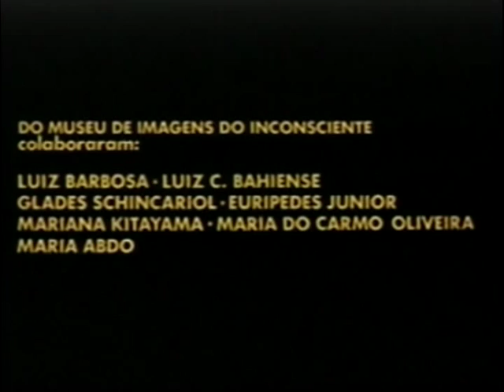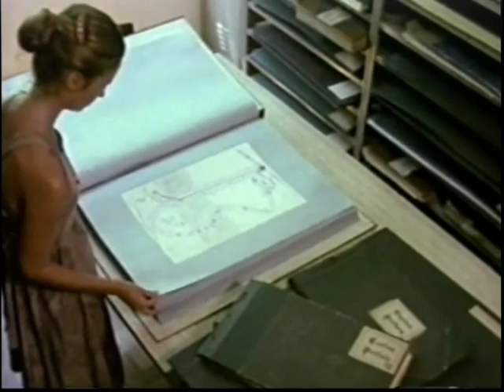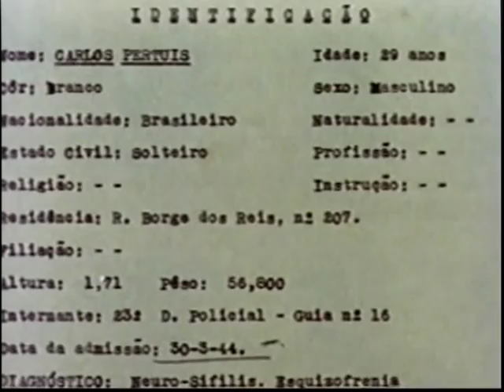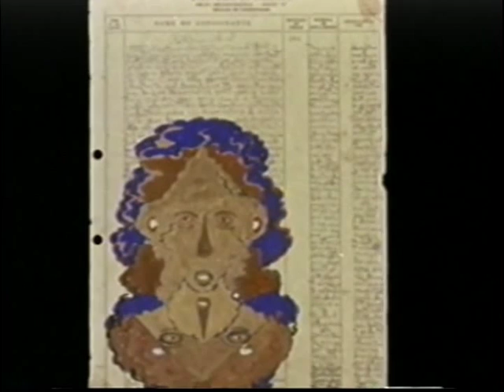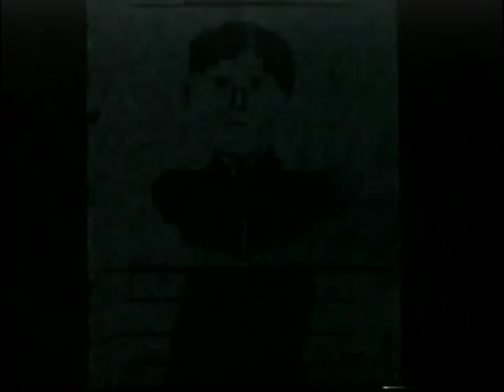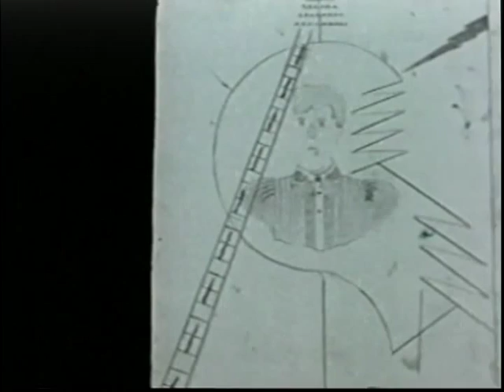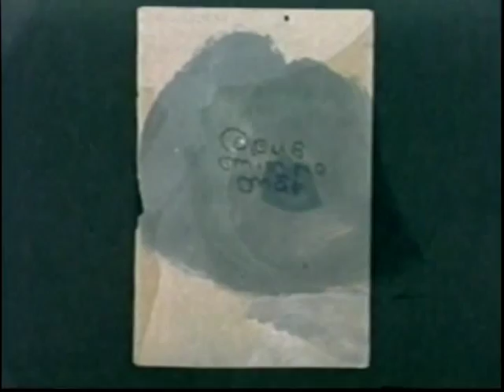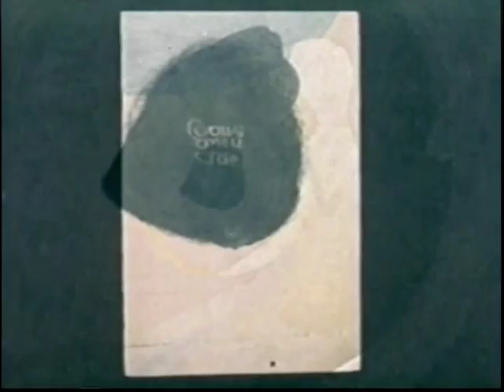A Barca do Sol - Carlos Pertuis - Léon Hirszman.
1986 - Triologia Imagens do Inconsciente  -  Terceira parte.